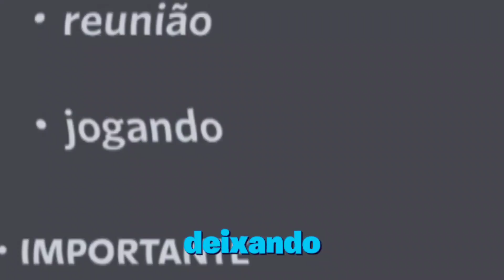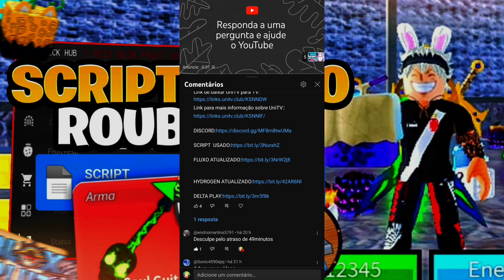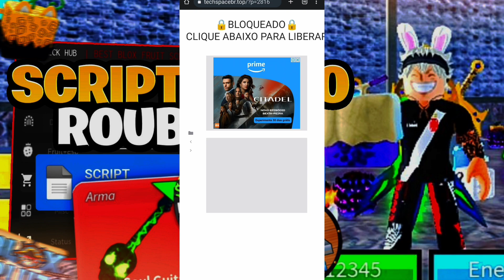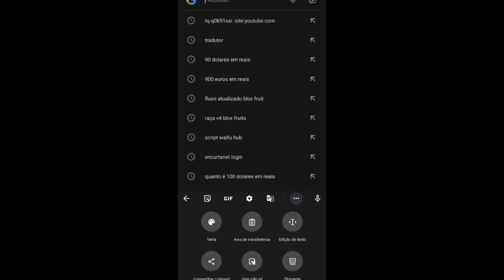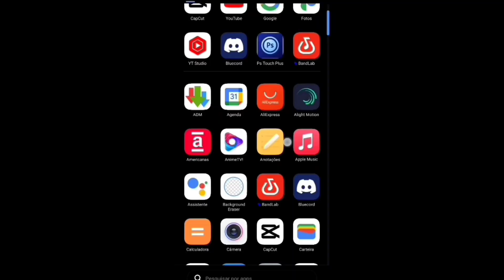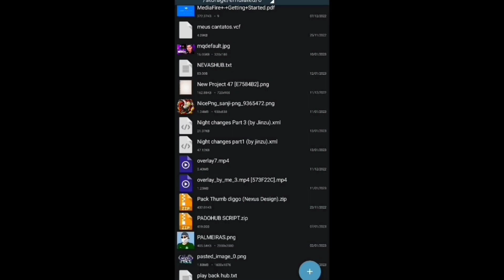😱ROUBADO!! Executor e Script para Blox Fruits para celular (SEM BAN, RESET) AUTO TTK ATUALIZADO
tudo no comentário fixado